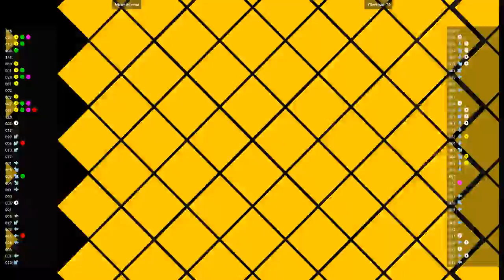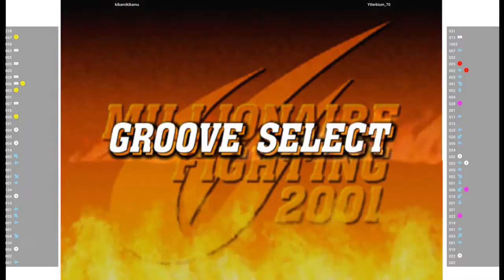CVS2 - kibamikibamu VS Ytterbium_70